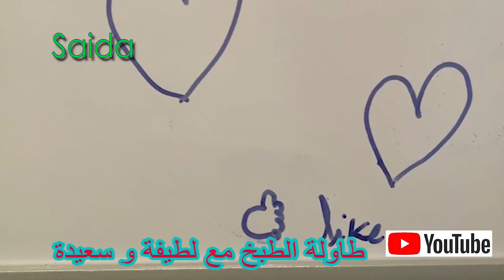برنامج اكلنا لهاد الاسبوع7 وجبات Saida.seven meal prep